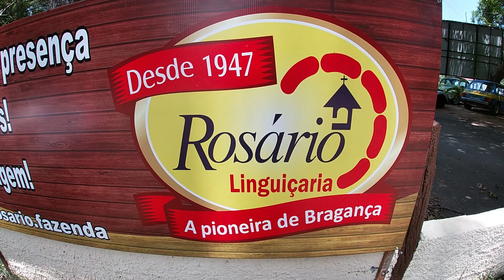Passeio de Fusca e Derivador a ar com Metropolitan Volks até Bragança Paulista - SP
Mais um Passeio de Fusca e Derivador a ar  com Metropolitan Volks até Bragança Paulista - SP. Curtam os derivados a ar na estrada e junto com eles alguns antigos como Volksgaren Santana, Ford Corcel e Chevrolet Chevette.

🔰 PARCEIROS:

Gagage MV Custom - Rua Santa Luzia, 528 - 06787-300 - Taboão da Serra

Atlantica Motors: Av. Atlântica, 1937 - Socorro

Rei Sound:
R. da Paz, 1736 - Chácara Santo - 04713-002 - São Paulo

🔻🔻 Top 10 videos mais populares do canal 🔻🔻

🔻🔻 Playlists Tio Davis 🔻🔻